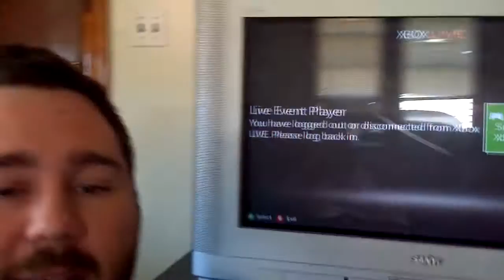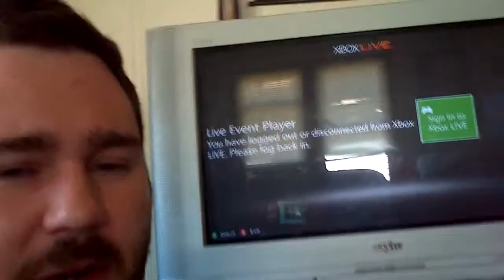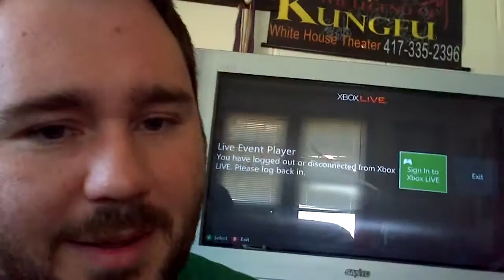E3 2012 - Microsoft Press Conference Impressions and Discussion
This is my opinion about the latest microsoft conference.

Overall I thought it was better than the last 2 years, but still too much focus on Kinect and TV options and not enough on games, although a big lack of exclusive titles on the 360 these days is probably why. But I digress, it was put together better than past showings and some games looked pretty good.